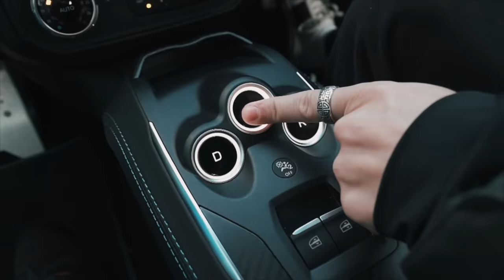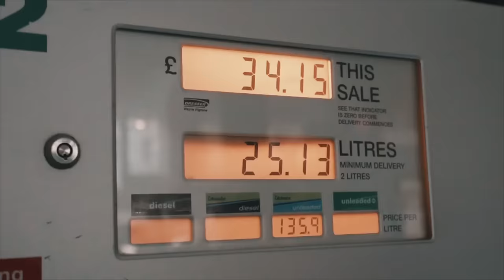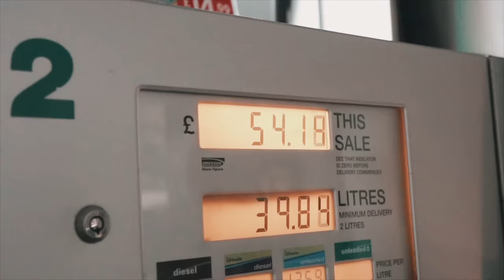Why Did I BUY The ALPINE A110 Premiere Edition?! - Vlog (Ft. New Pet)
Kol's Instagram: @DRIVEWITHKOL